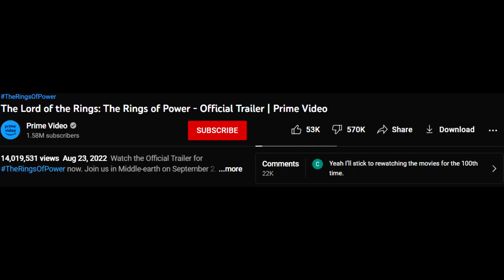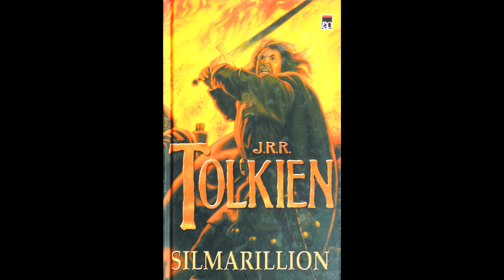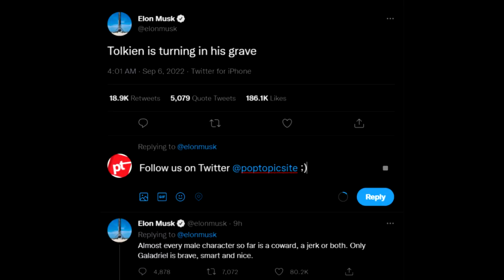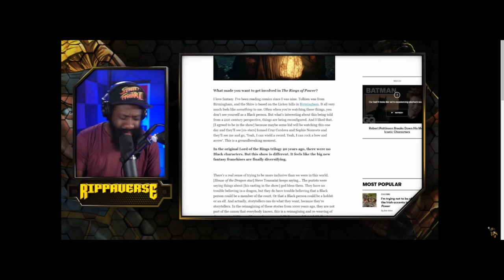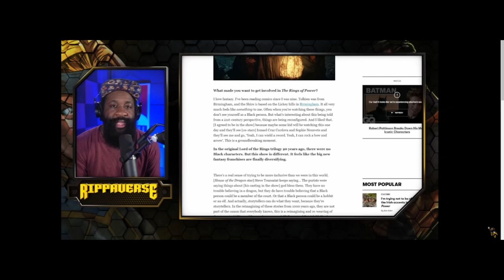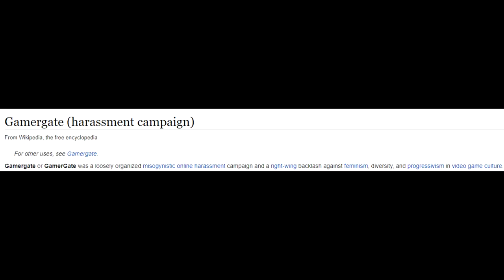Rings Of Power | Woke Propaganda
The Lord Of The Rings: The Rings Of Power is written by 2 inexperienced writers who have also ideologically fallen victim to the conclusions of feminists, gender studies & woke diversity brigades. All these different politically correct checkboxes to fill + the inexperience can only lead to a product that will heavily disappoint a giant fanbase of the works of an excellent writer who was also an academic and a christian.The original Lord Of The Rings books were inspired from Tolkien's anglo-saxon culture as well as skandinavian and myths about Atlantis so adding diversity principles to this makes no sense. We are not racist we are merely pointing out that Tolkien's universe has laws and you can't mess around with them just to be updated to 2022 politics. Make your own stories where your diversity makes sense but stop stealing succesful works of the past and perverting them with the current brainwash ideologies.
YoungRippa59 as a black man calls out how superficial it is to add characters just for diversity reasons but also how as a person of color you don't need someone in a movie to be of your race to be able to identify with them.